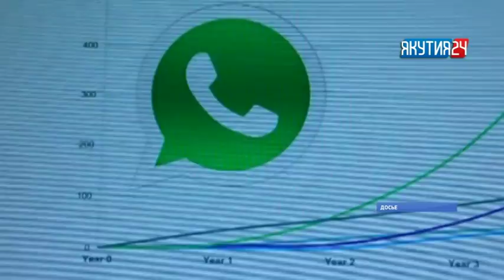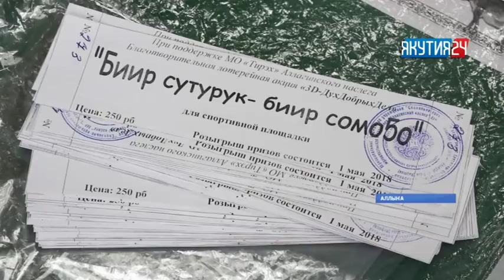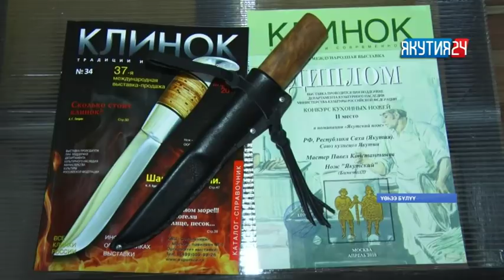«Саха сирэ» информационнай биэрии. Ыам ыйын 3 күнэ, 13:30 ч.